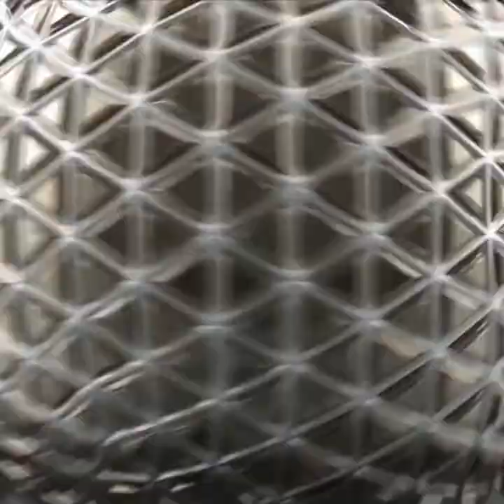Art Promotional Video of the Artist Renuka Sridhar from South Africa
"My family has always been supportive and helped me in all my endeavors in my art journey. My parents have always believed that the generosity in any form is divine, which led me to the thought of donating 20% of my earning to a good cause after every 10 paintings sold." - Renuka Sridhar

When you have an unconditional love of life, then you love life just the way it is showing up, right here, right now. Renuka is one such positive person who sees life as a gift, and she shares the joy of her heart, through Art.

Renuka was born and brought up in Mumbai, and she is a self-taught artist. Art came to her life magically and became her lifelong inspiration. Art is her way of practicing meditation. Her paintings are beautiful and radiate peace and calmness.

"Art in any form is divine. For those blessed with the talent, pursue it and for art lovers, please keep traditional art alive which is slowly dying." She suggests.

Renuka is aiming to sell her art worldwide and a part of the proceeds she would continue to support the social causes. She wants to make an impact on the world through her Art.

To know about Renuka Sridhar and to view and buy her paintings, please